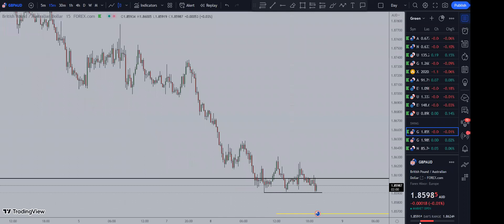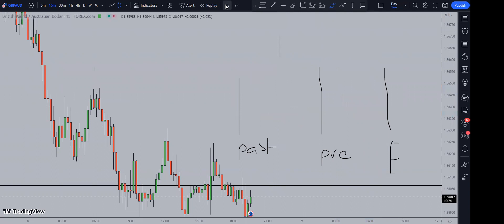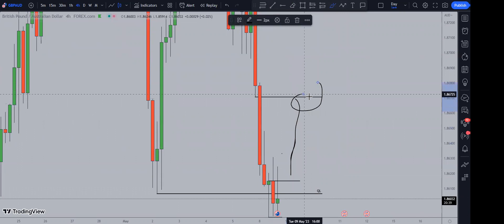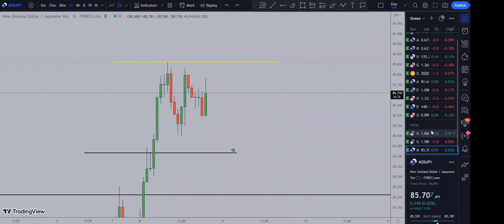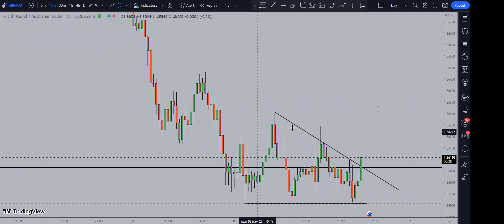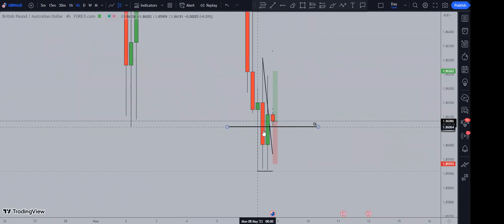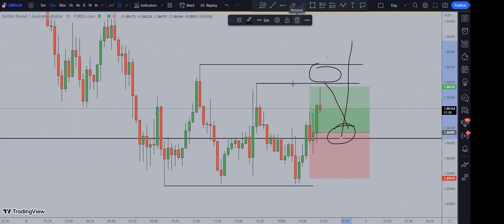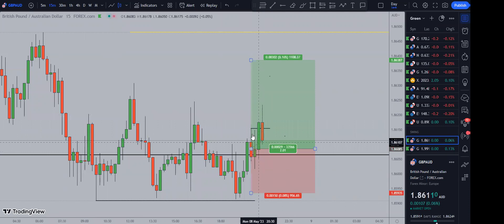Asia GBP/AUD Live Set-up 05/08/23